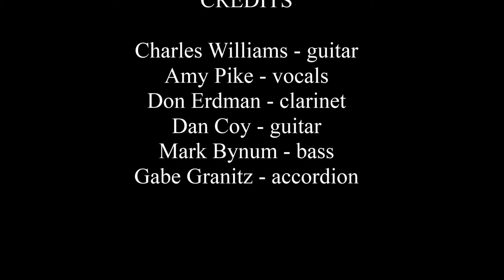Bonaventure Quartet - Little World - Jazz @ the JCC, Dunwoody, GA - Sun Jan/25/2015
Little World
Bonaventure Quartet
Jazz @ the JCC, Dunwoody, GA
Sun Jan/25/2015

Charles Williams - guitar
Amy Pike - vocals
Don Erdman - clarinet
Dan Coy - guitar
Mark Bynum - bass
Gabe Granitz - accordion